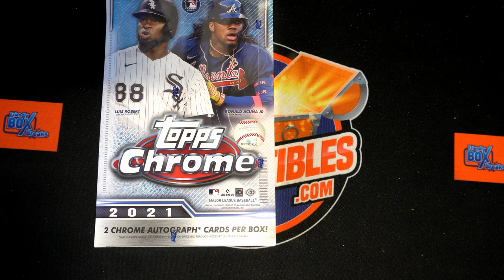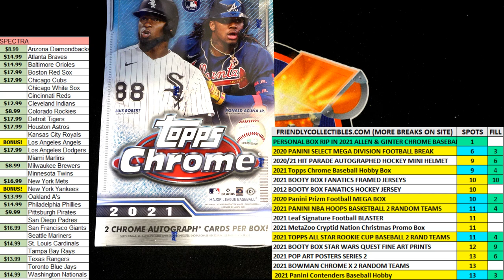2021 Topps Chrome Baseball Hobby FILLER B ID 21TOPPSCHRHOBBY921